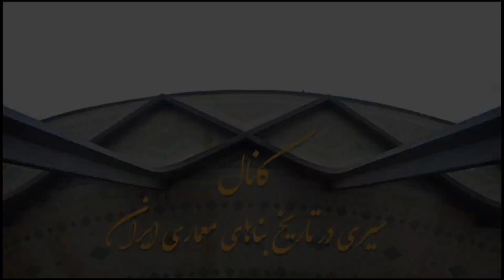لاکچری ترین زندان جهان،هالدن نروژرا بشناسید:حقایق شگفت انگیز انسانی ترین زندان جهان هالدن نروژ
سیری در تاریخ بناهای معماری ایران
زندان هالدن نروژ(Halden prison) ، زندانی با امکانات بالا، مدرن و راحت و شبیه یک هتل 5 ستاره است. این زندان لاکچری عنوانِ انسانی ترین زندان جهان را به دست آورده است. زندان هالدن نروژ زیباترین زندان جهان و بهترین زندان جهان است
با ما همراه باشید با معرفی زیباترین زندان جهان

ویدیوهای مرتبط با تاریخ بناهای معماری ایران
     سلام دوستان  من آرشام هستم معمار وطراح داخلی در این کانال شما را با تاریخچه و روند شکل گیری
وساخت بناهای معماری ایران آشنا میکنم وبه شما کمک میکنم برای شناخت وآشنایی هر چه بیشتر با بناهای زیبای معماری ایران زمین وداستان شکل گیری آنها من هر هفته در این کانال ویدیوهای جذاب از خلق بناهای معماری ایران قرار میدهم
با سابسکرایب کردن کانال تاریخ معماری من یکی از جذاب ترین کانال های تاریخ معماری را سابسکرایب کردین که باعث میشود از این به بعد با داستانهای جذاب خلق هر بنا  آشناشوید
تاریخ معماری ایران
Tarikh Memari Iran
تاریخ معماری معاصر ایران
بناهای تاریخی ایران
معماری ایران
معماری اسلامی
معماری قاجار
تاریخ معماری پهلوی
تاریخ معماری هخامنشیان
بناهای ماندگار ایران
تاریخ معماری
تاریخ معماری مدرن
تاریخ معاصر ایران
مورخ پارسی